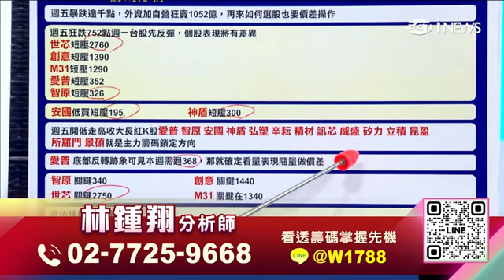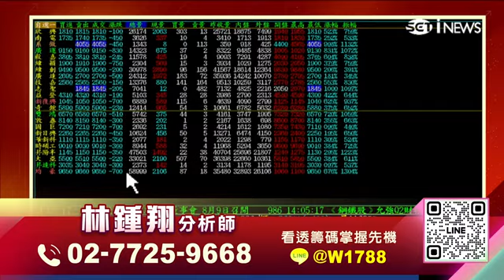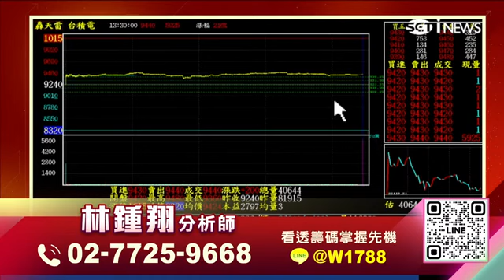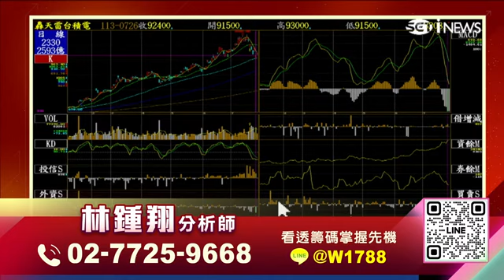【飆股急先鋒】-20240729-林鍾翔(三立)